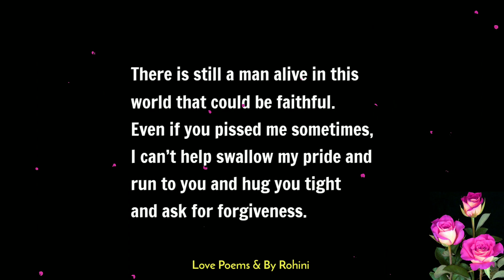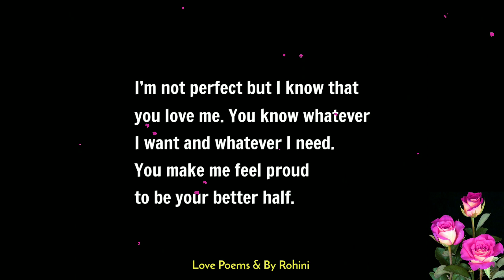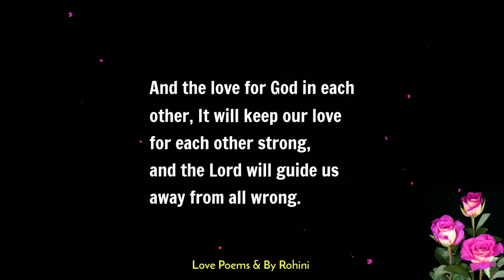Sweet Love Poem For Him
I will love him as a faithful wife should And do everything for him I could. Send this sweet love poem to your boyfriend/husband. Best ever love poems, quotes and messages.